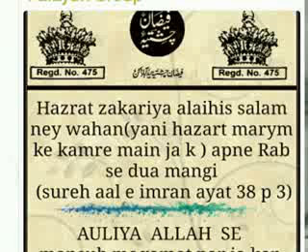AMBIYA AUR AWLIYA ka Waseela lena Jaiz hai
Video from Mohammed Mubeen